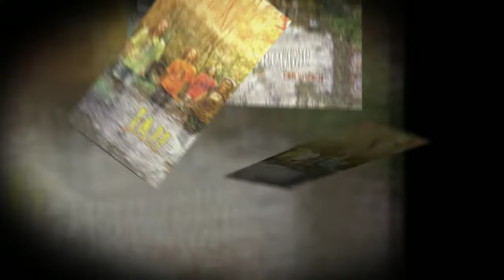Jahcareggae - Cristo Fará